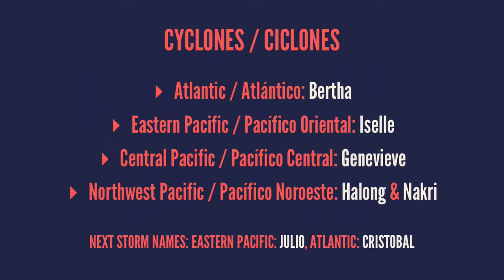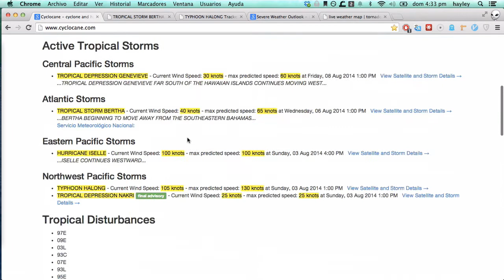3 de agosto - Tormenta Tropical Bertha, Iselle, Tifón Halong, tiempo severo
# soy "jeli"

## cyclones / ciclones

* Atlantic / Atlántico: *Bertha*
* Eastern Pacific / Pacífico Oriental: *Iselle*
* Central Pacific / Pacífico Central: *Genevieve*
* Northwest Pacific / Pacífico Noroeste: *Halong* & *Nakri*

Next storm names: Eastern Pacific: *Julio*, Atlantic: *Cristobal*

## México

## US / EE.UU.

## Canada / Canadá

# cyclocane
.com

.com

# today/hoy

# tornado

# wind/viento

# hail/granizo

# tomorrow/mañana